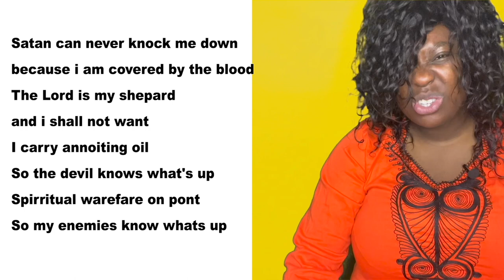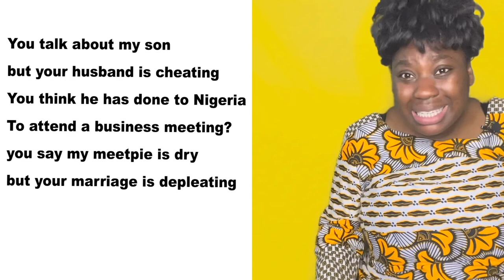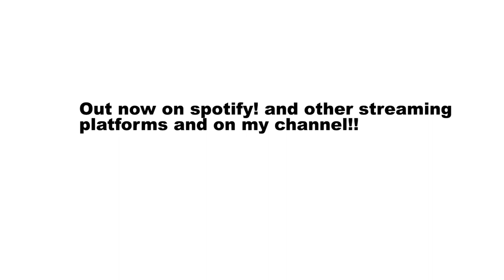Aunty drill - church (genius breakdown)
Elainebabey

Tick tok:
Elainebabey